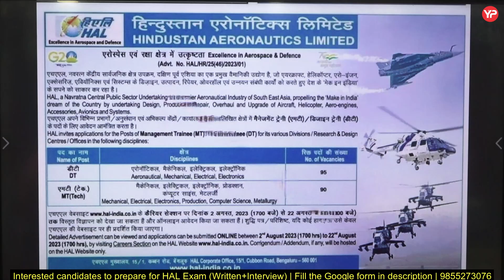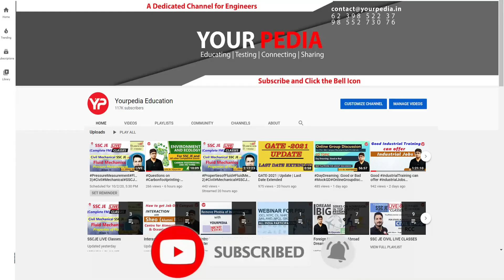185 Vacancies without GATE | Great opportunity, HAL Recruitment 2023 | Written Interview preparation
195 Vacancies without GATE | Great opportunity, HAL Recruitment 2023 | Written Interview preparation

Fill the Google Form For HAL Written Exam Preparation